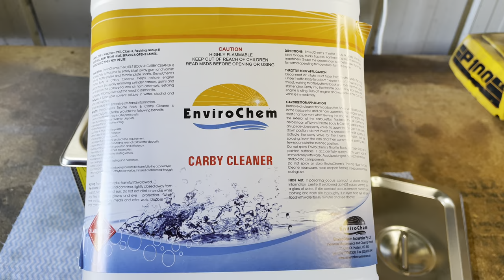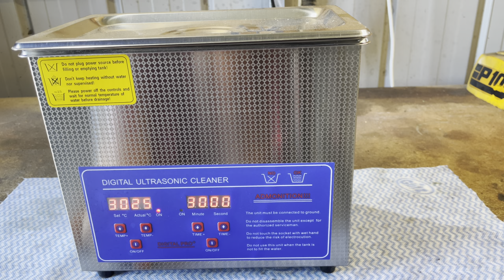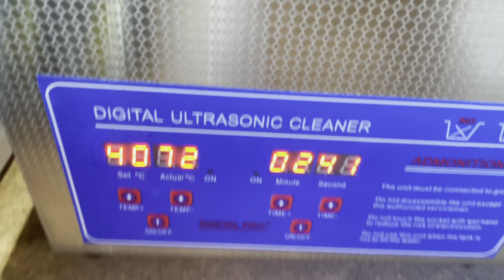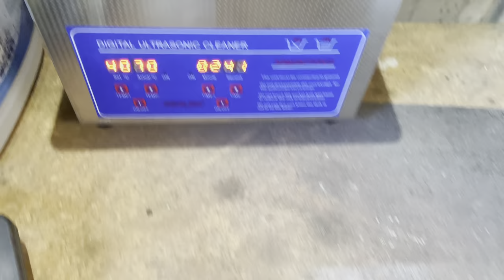PARTNER P100 Chainsaw 1975 - Will It Run? 4K HD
This will be the First of 2 videos about this chainsaw. In this video our only goal was to get it running and using fuel so I knew if I had a good engine or not.

The second video will be a complete strip down and restoration to bring it back to brand new!